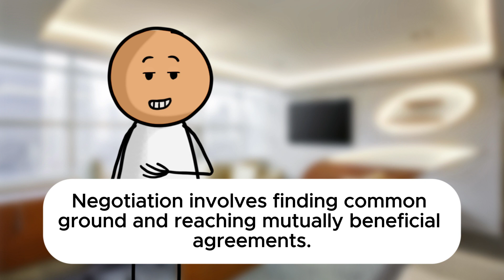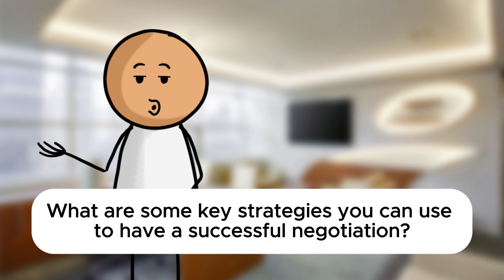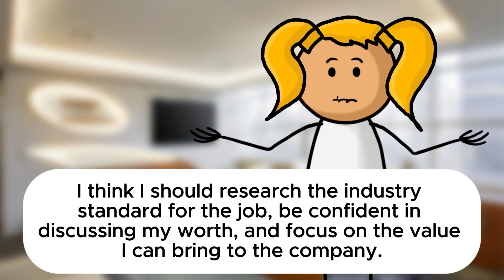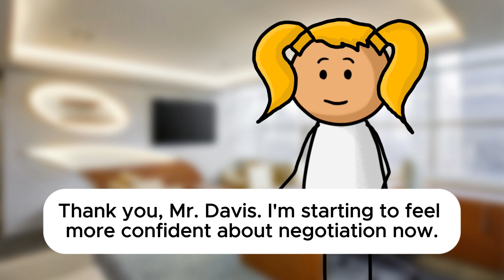Learn Business English - Easy English Conversation Practice (Part 6)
In this video, you will watch and listen an English conversation practice.

The goal is to improve your English and speak as a Native.

Let's GO! 🔥

✏️Don't forget to write down and study the vocabulary at the end of the video! ✏️